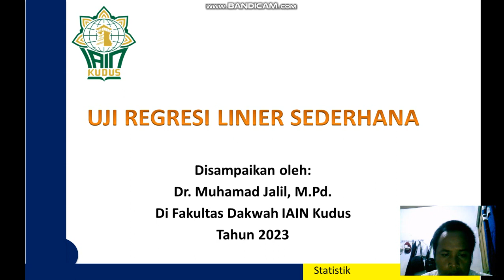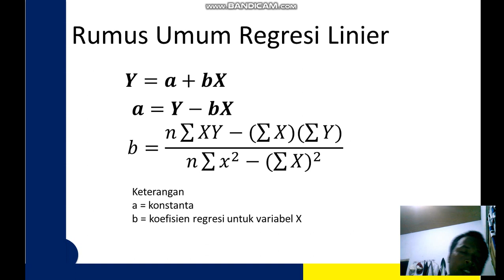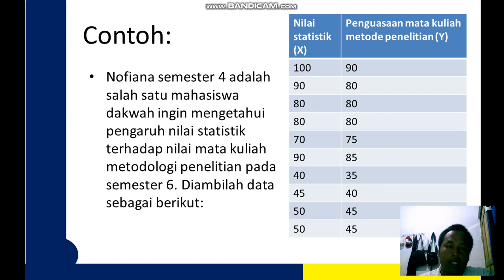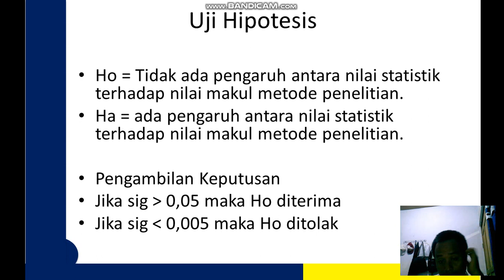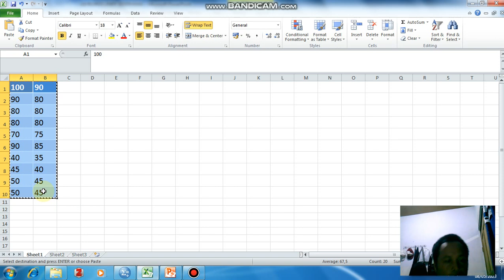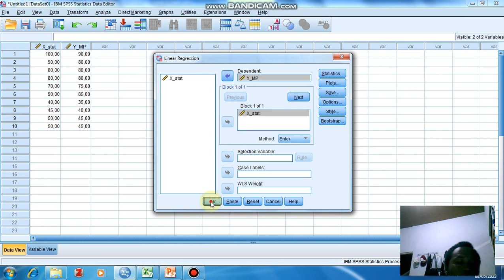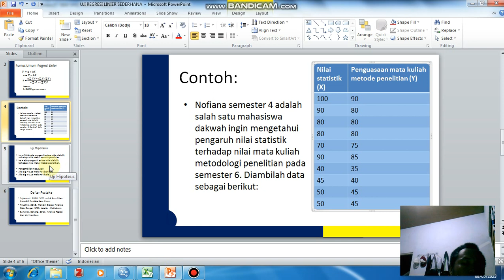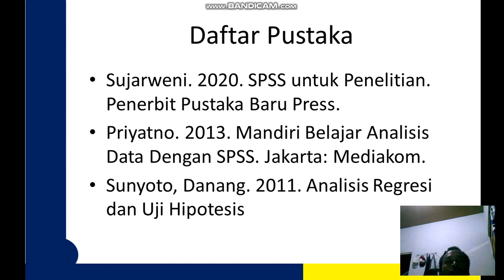Uji Regresi Linier Sederhana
Uji regresi ada 2 = regresi linier dan berganda (Sujarweni, 2020: 148)
Analisis regresi linier sederhana digunakan untuk mengetahui pengaruh antara satu variabel independen dengan satu variabel dependen (Priyatno, 2013: 110).
Analisis ini melibatkan satu variabel bebas (X) dab variabel terikat (Y), dinamakan analisis regresi linier sederhana (Sunyoto, 2011: 9).